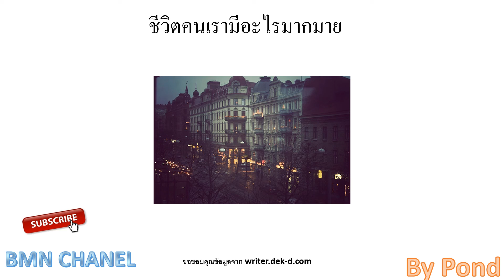ชีวิตคนเรามีอะไรมากมาย